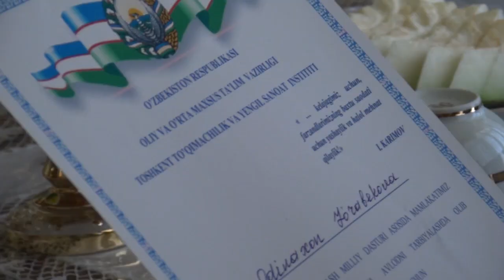AYOL BAHTI (1-SONI) | АЁЛ БАХТИ (1-СОНИ)